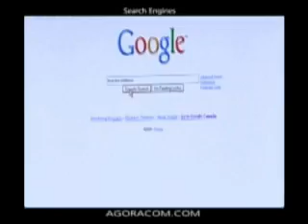AGORACOM Small Cap TV - November 12, 2008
Today's show features:

Miscor Group - OTC BB:MIGL   $2.60###
Star Navigation - TSX-V:SNA   $0.165###
Melkior Resources - TSX-V:MKR   $0.065###
Creston Moly - TSX-V:CMS   $0.165###
Trelawney Resources - TSX-V:TRR   $0.015###
Canadian Arrow - TSX-V:CRO   $0.055###
Detour Gold - TSX:DGC   $4.20###